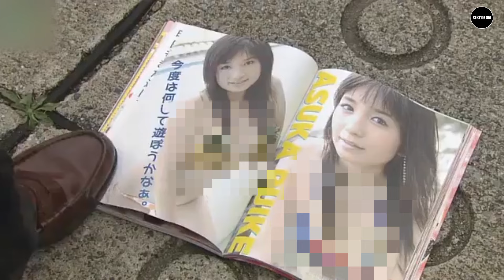Ang Yongla Se Bwthar Tongo😂 | A New Kokborok Funny Video😂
Also Comment about the video.

tei bell icon press khaywi notification on khaywi na di,
tei Comment bo khy di.